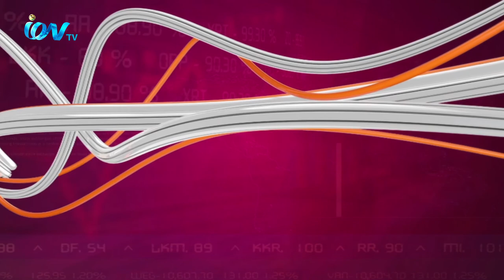iON Business EP 04_200920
iON TV special program on promising business concepts and ideas, participated by successful business persons and entrepreneurs
iON TV
SKY 782